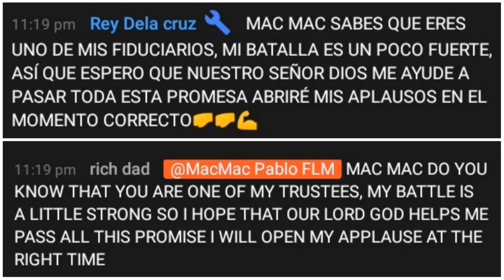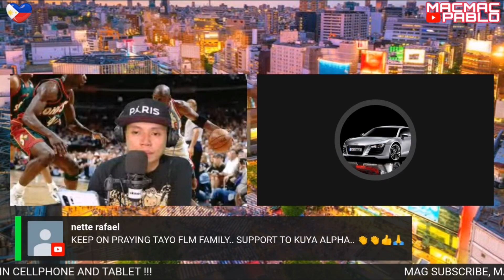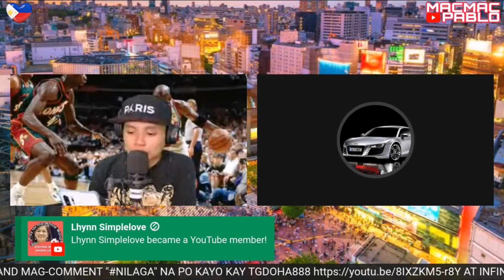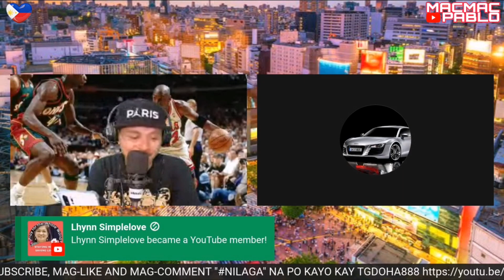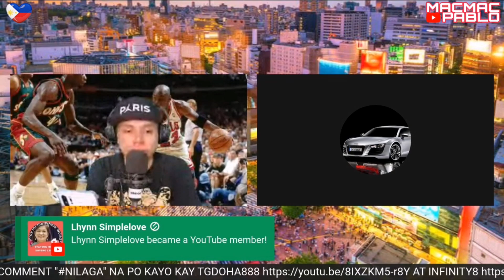GOOD NEWS NI ALPHA ROMEO PARA SA FLM FAMILY | MAY NAKAUSAP NA SYA NA MALAPIT SA PANGULONG DUTERTE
MAYAMAN CHALLENGE : TABLET FOR THE YOUTH

DITO PO TAYO MAG LIVE ARAW-ARAW SIMULA NEXT WEEK...

SA MGA GUSTO PO MAG AVAIL NG MONETIZATION PROGRAM, PUNTA NA PO KAYO SA CHANNEL NI MACBER23